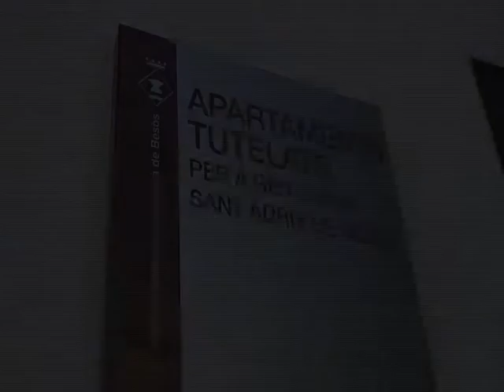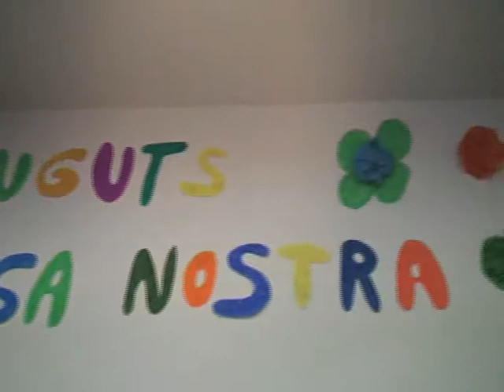Visita Apartaments Tutelats Sant Joaquim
Visita i Inauguració Apartaments Tutelats per a Gent Gran al carrer Sant Joaquim de Sant Adrià de Besòs. 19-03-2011